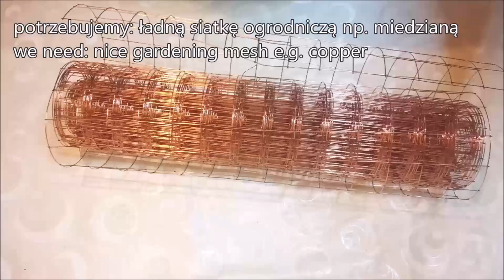Jak ozdobić słoiki miedzianą siatką - Pomysły plastyczne DiY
Pokazuję jak ozdobić, krok po kroku, łatwo i szybko, zwykłe słoiki i słoiczki miedzianą siatką. W ten sposób możemy zrobić wazony, lampiony lub dekoracyjne pojemniki do przechowywania.